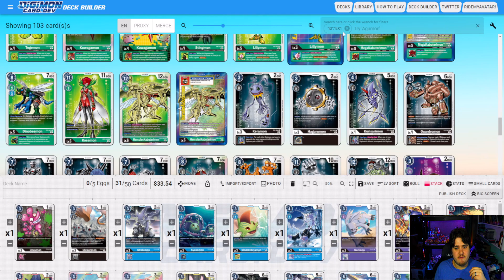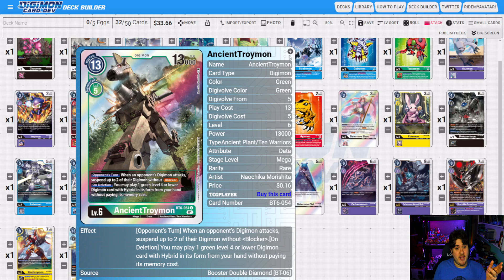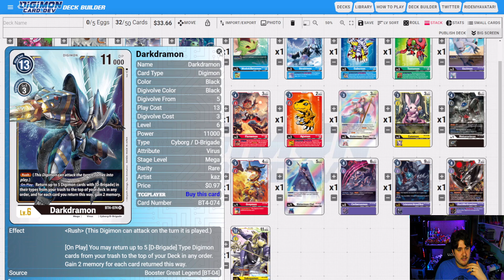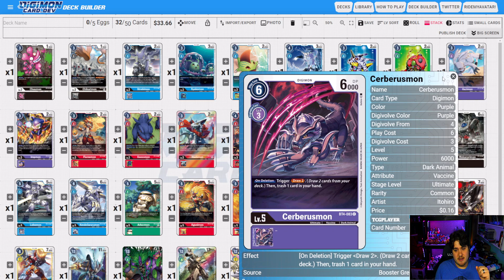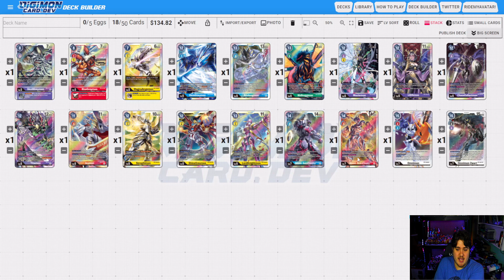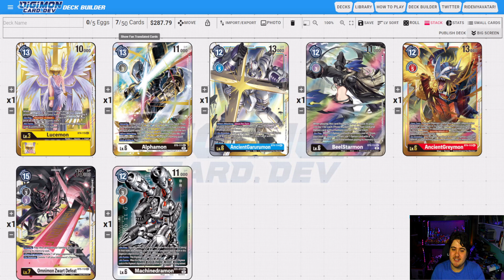Digimon TCG | Cards You Should Get before Bt-07 Next Adventure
Today's video is all about older cards that will help improve the decks that are out in Bt-07. So let's see what cards I recommend to grab Right?

76% . 1.52K/2K nuclear gore89